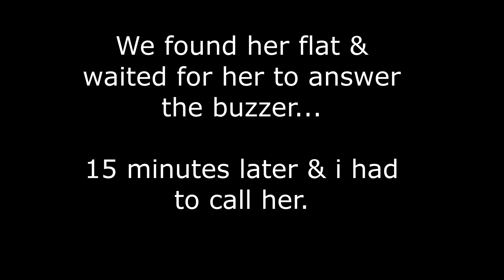Surprising my Sister in LIVERPOOL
Hi Guys,

After not seeing Paige for over 2 years' we decided to jump in the car & head to Liverpool!